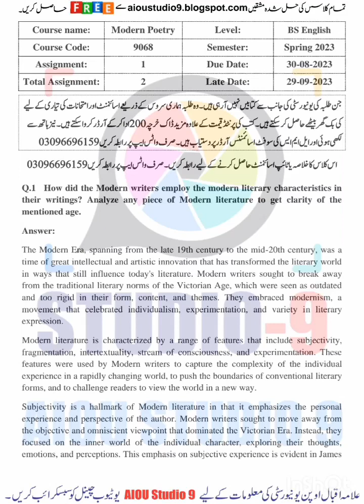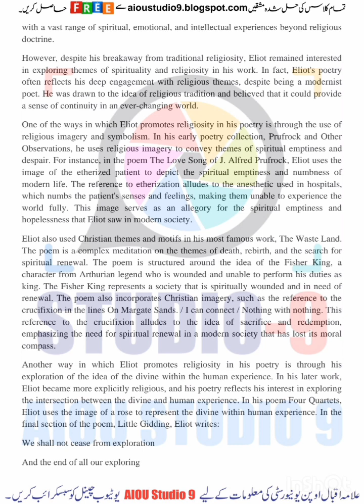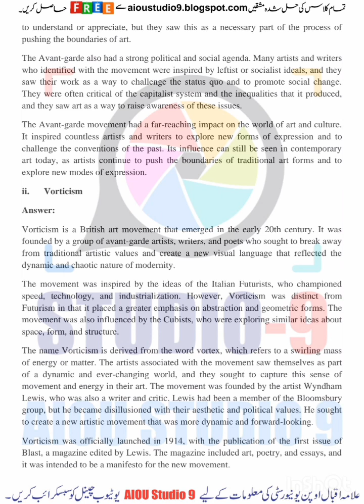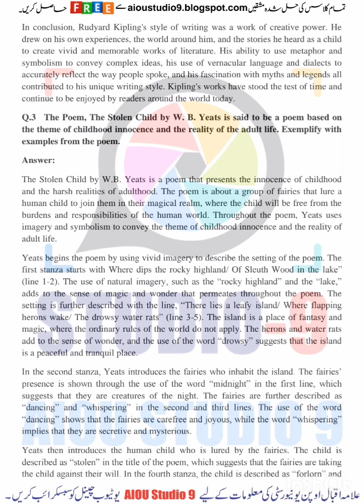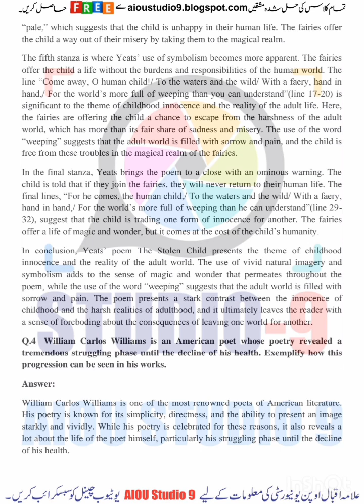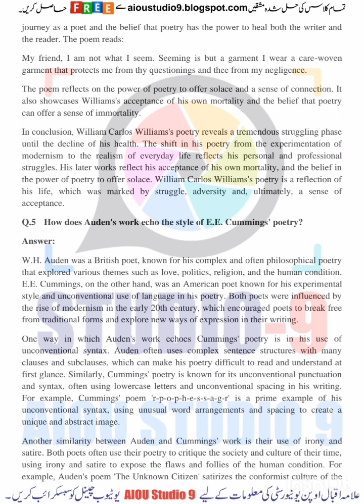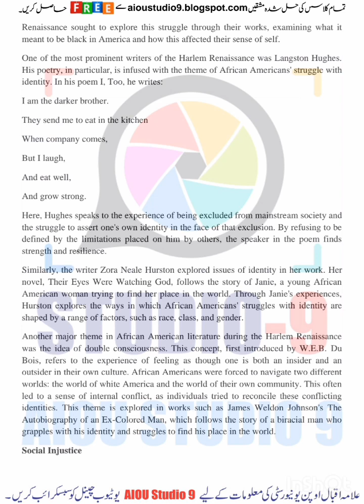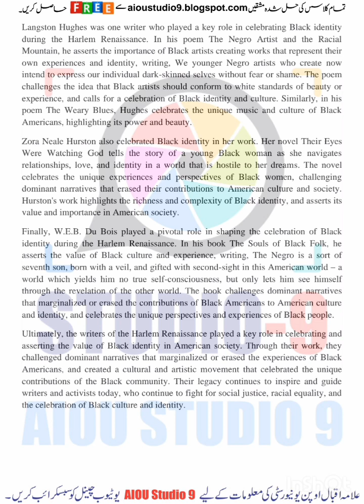Aiou code 9068 assignments 1 & 2 Autumn 2023